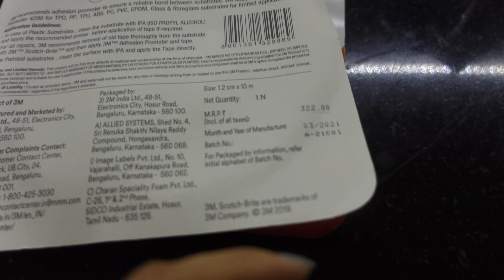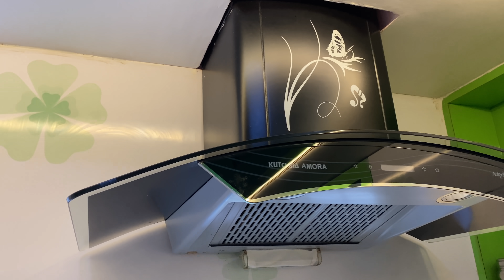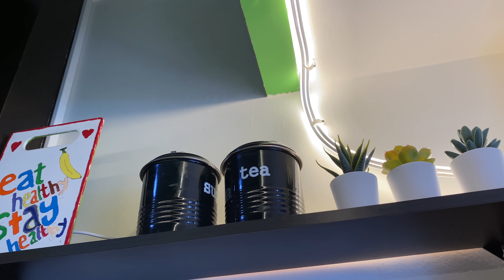Kitchen Mai Yah Change Karna Bahut Jaruri Ho Gaya Tha || Kitchen Makeover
Product Details :
1. BLUEWUD Jasden Engineered Wood Multipurpose Kitchen Wall Shelf Rack (Wenge) :
2. WOOD ART STORE 2-Tier Foldable Wrought and Cast Iron Spice Shelf Rack Kitchen Bathroom
Countertop Storage Organizer (Black)
3. Ikea KNALLA Artificial Potted Plant with Pot, in/Outdoor Succulent, 6 cm 3 Pack (2 ¼" 3 Pack) :
4. BLUEWUD Jasden Engineered Wood Multipurpose Kitchen Wall Shelf Rack (Wenge) :
5. BS AMOR Artificial Plants | Wall Hanging | Speacial Ocassion Decoration | Home Decor Party |
Office | Festival Decorative (Green)
6. Fancy Mart Artificial Bamboo in Wood Comb Pot (30 cm, Green)
7. Amazon Brand - Solimo 500 ml Large Vegetable Chopper with 3 Blades, Blue :
8. SUKHAD 3 in 1 Kitchen Sink Organizer for Dishwasher Liquid, Brush, Cloth, Soap, Sponge, 21 X
11.5 X 12.5 cm, ABS Plastic
9. Cute Cook Chef Design (Similar Product)
10. Home Centre Mimosa Storage Glass Jars - Set of 6 Pcs (250 ml) - Transparent :
11. Chumbak Monsoon Elephant Storage Tin Blue
12. Chumbak Bird of Paradise Storage Tin Red
13. Chumbak Be Happy Ceramic Yellow Jar(400ml)
14. Ascension ® Led Strip 5050 Cove Light Rope Light Ceiling Light Electric 5 Meter Driver Included
15. The Umbrella Store Owl Ceramic Creative Salt & Pepper shakers (Small) :
16. Borosil Classic Glass Jar
17. Star Work Transparent Glass Jar
18. Masala Dabba Stainless
19. Multipurpose Fridge Organizer Food Storage
20. MULTIZONE 500ml Airtight Glass Container
21. DECENT GLASS Glass Food Container
22. STAR WORK 500 Ml Glass Jar with Air Tight